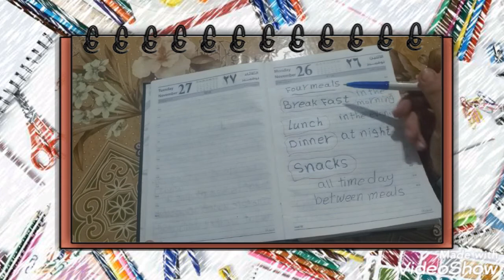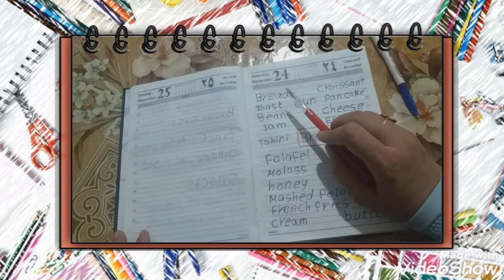اهم الاكلات فى وجبة الافطار (break fast )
^سلسلة yummy الحلقة الاولى ( four meals)^
لينك فيديو lunch
^لو عجبك الفيديو متنساش اللايك والاشتراك وشارك الفيديو مع صحابك وفعل الجرس عشان يوصلك كل جديد ^